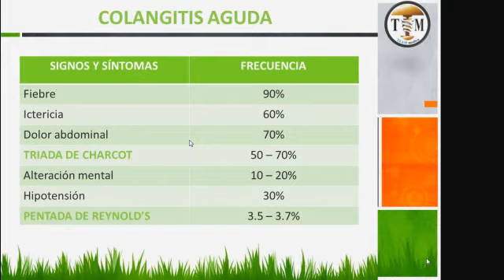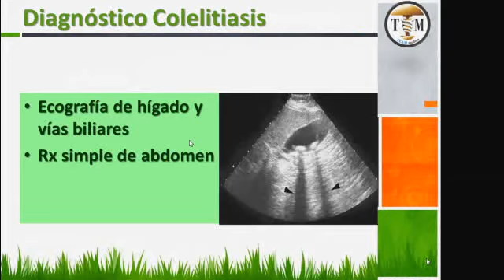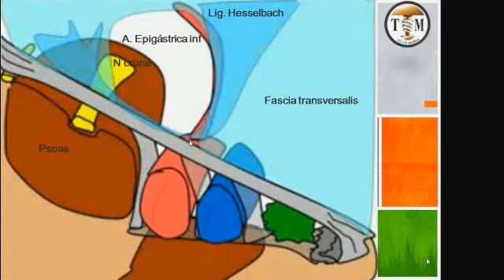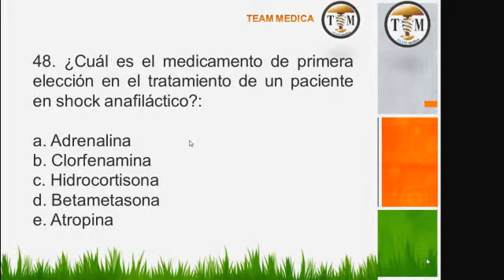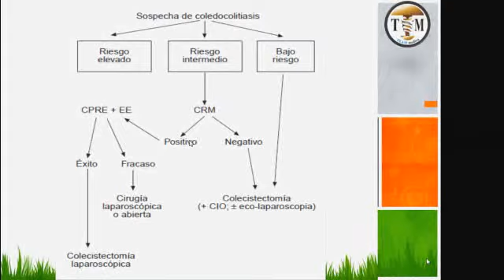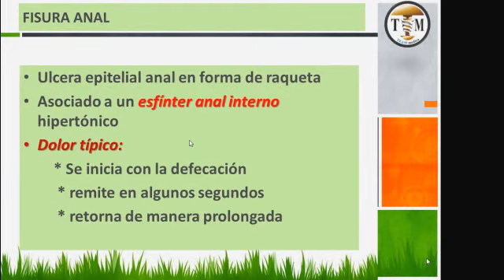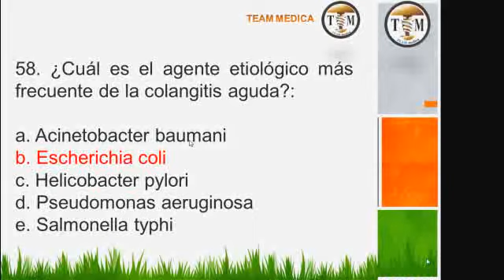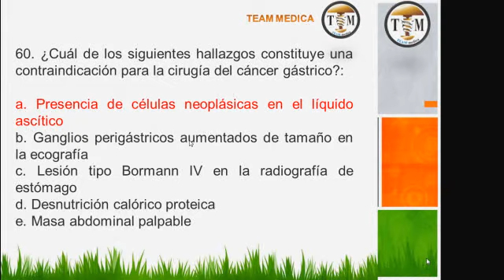Tmmed Exámenes - RES CIRUGIA INT 15Y16 B